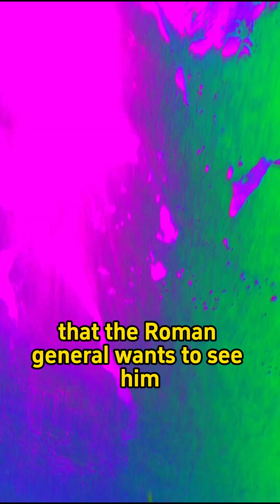THE TERRIBLE DEATH OF ARCHIMEDES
The incredible story of how Archimedes, one of the most famous scientists and philosophers of the ancient world, died.